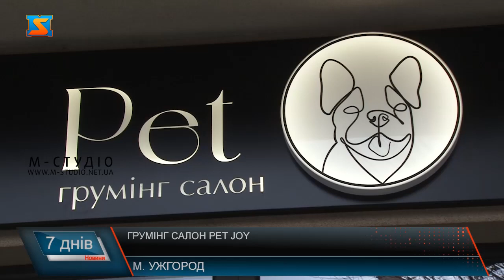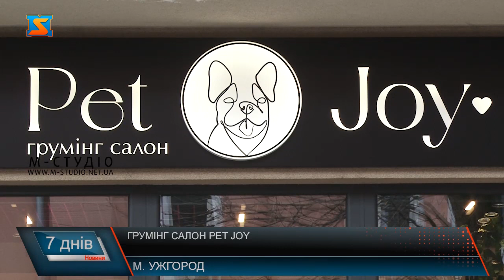Грумінг салон Pet Joy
Pet Joy - перший і наразі єдиний такого рівня грумінг салон у Закарпатті відкрив свої двері в Ужгороді. Команда тут працює за європейськими стандартами. Гідно оцінили якість надання послуг пухнастикам у салоні в Асоціації грумерів України і офіційно прийняли  у свої ряди. Собаки, коти і ,навіть, кролики- чотирилапі тут у надійних руках! СПА –родзинка салону. Це не тільки про  турботу,  а й про користь для тварин.Салон обладнаний за останнім словом сучасної техніки.А на таких спеціальних  столах – тварини стають охайними і доглянутими! А це – Тіффані. Після спа і сушки, їй робитимуть зачіску.Бантики по боках - образ довершений,  можна і роботу приймати! Поки Тіффані побігала по салону, аби струсити рештки шерсті – і господиня прийшла.Користуватися послугами фахівців радять і кінологи! Адже часто господарі, не маючи навичок,  можуть нашкодити своїм улюбленцям. Грумінг салон чекає на хвостатих по вулиці Дмитра Донського,2Б – це ліва сторона готелю «Ужгород».